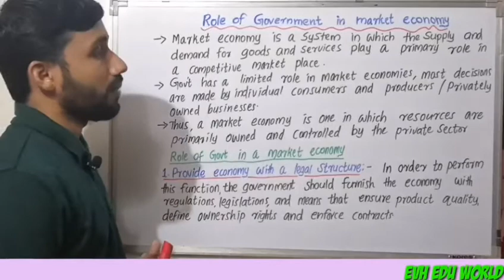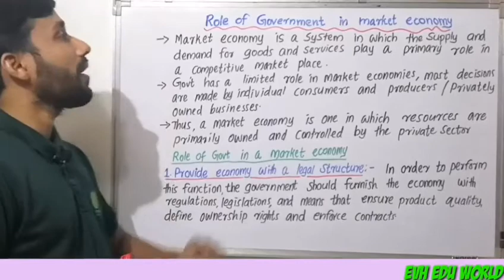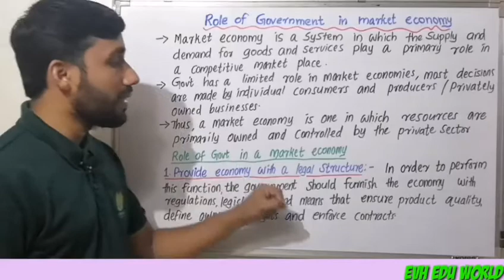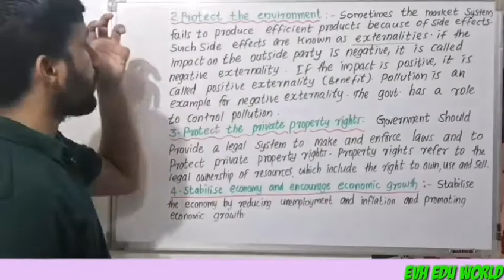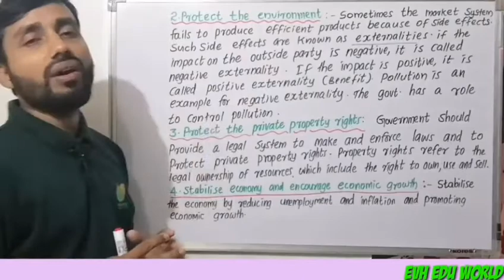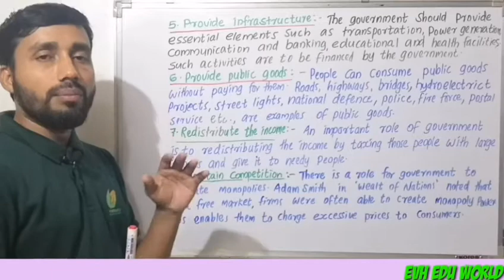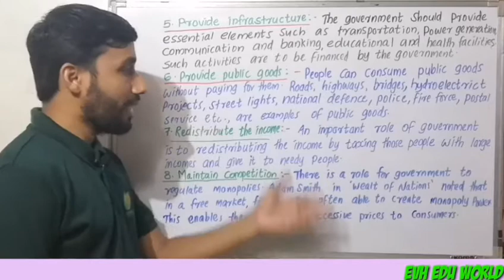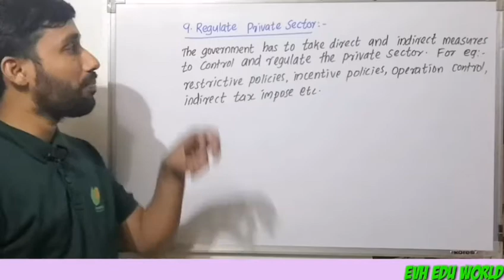ROLE OF GOVERNMENT IN MARKET ECONOMY||PART 17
Role of Government in Market Economy.
Negative impact of parallel economy and measures taken by government against parallel economy.

AN OVERVIEW OF INDIAN ECONOMY